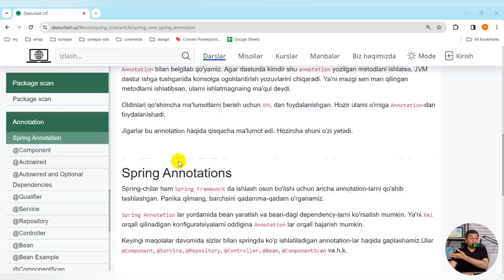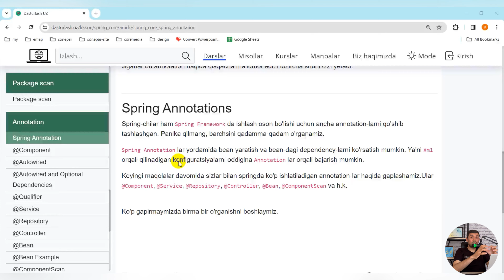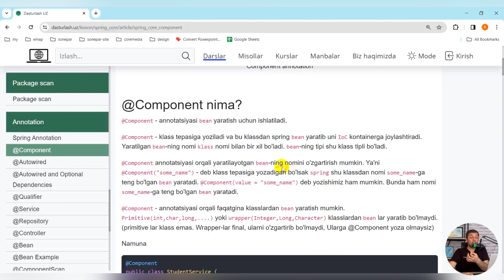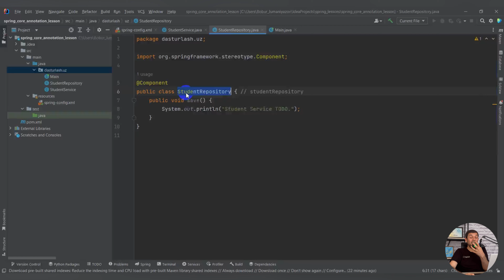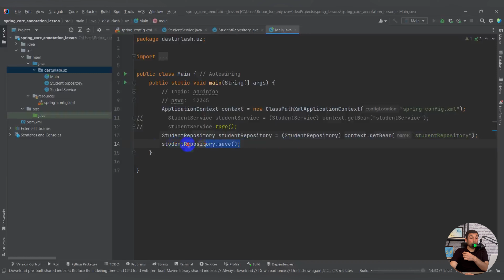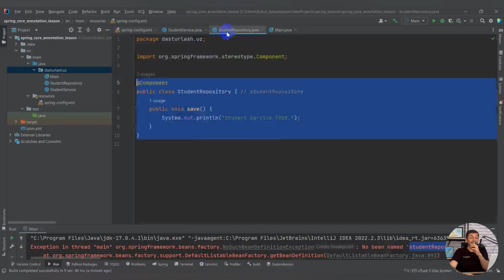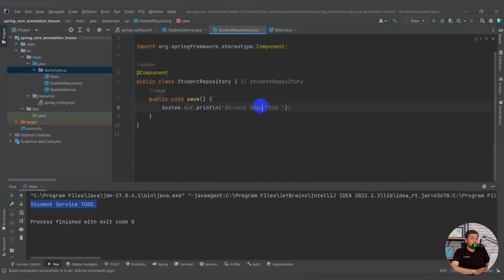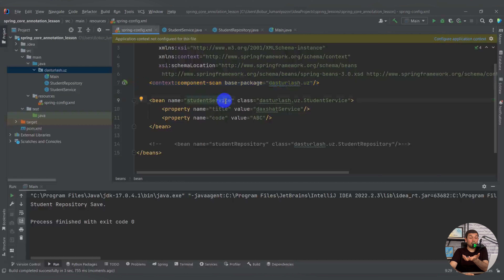Spring asoslari. 38 - Spring @Component and @PackageScan part 1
1. Springdan to'liq darslar to'plami
3. GitHub dagi barcha darslar